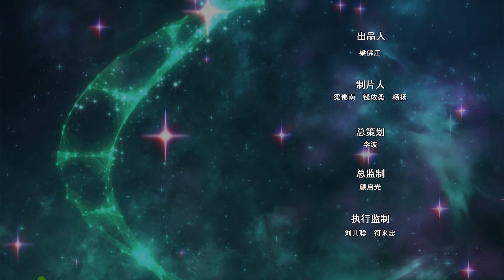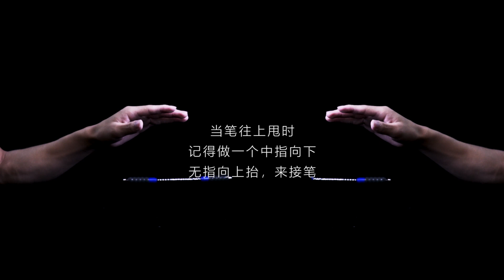【Spin Warriors Special_ 转战超旋斗士超旋觉醒】EP30 凌天妒火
《 谢谢大家支持订阅官方YouTube频道 》